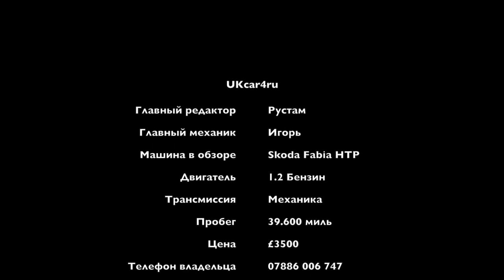ТЕСТ ДРАЙВ - Skoda Fabia 2010 | UKcar4ru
В ходе тест драйва мы с Игорем осмотрели вот такую вот свеженькую Шкоду Фабия, которая ещё и выставлена хозяином на продажу.
Если есть отдельные вопросу по этому автомобилю, звоните по телефону: 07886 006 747

Видео предназначено для русско-говорящей аудитории.

При поддержке:
Rus Info UK:

Особая благодарность для Авто Сервис Лондон.